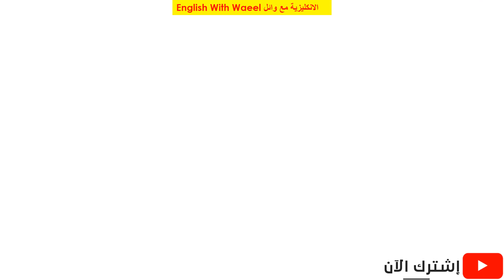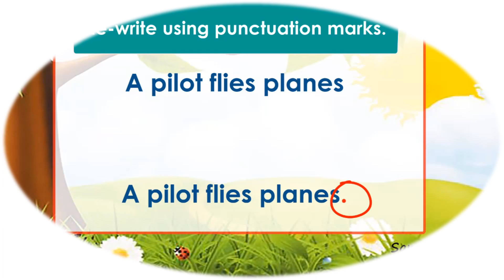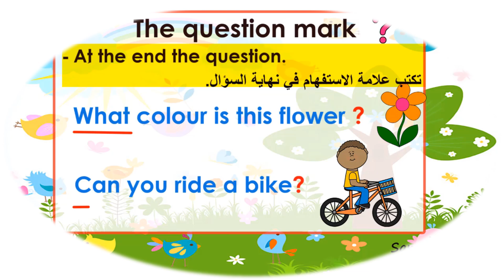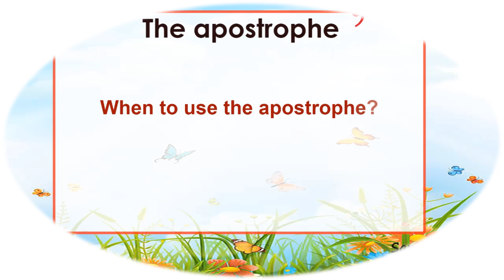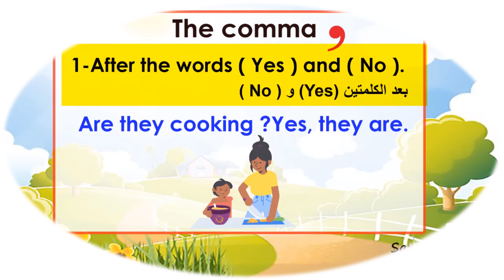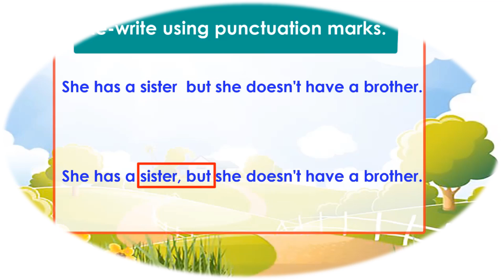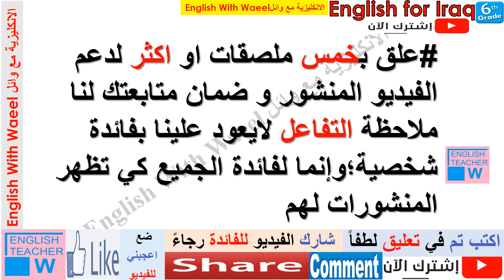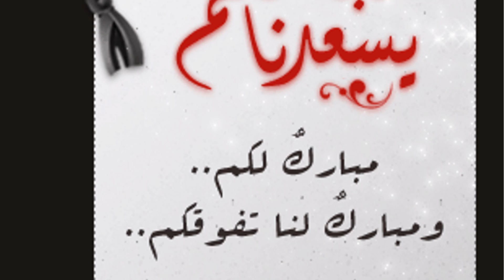حل شرح و توضيح سؤال الخط و التنقيط علامات الترقيم لكل المراحل و خاص لخامس و السادس الابتدائي مهم جدا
نرجو إرسال نسخة من أسئلة إمتحانكم الإنكليزي
الخط والتنقيط للصف الخامس و السادس الإبتدائي و لجميع المراحل
Handwriting & Punctuation
الخــــــــــــــــــــط + التنقــــــــــــــــــيط

تستخدم أو تكتب بحرف كبير في بداية الكلام
أسماء العلم كأسماء الاشخاص مثل Karam - Dima
أسماء القارات مثل Asia – Africa – Europe
أسماء البلدان مثل France - Iraq – England
أسماء المدن مثل Baghdad – Landon
أسماء الانهار مثل Tigris – Euphrates
أيام الأسبوع مثل Sunday – Monday
أشهر السنة مثل January – February - June – July

ملاحظات
1- يكتب الضمير (I) بحرف كبير أينما وجد في بداية الجملة ,و سطها .
2- فصول السنة لا تُكتب بحرف كبير مثل summer - autumn – winter – spring

التنقيـــــــــــط : أي اسْتِعْمال الحروف الكبيرة وعلامة الاستفهام والفارزة

عزيزي التلميذ عليك إِتْباع مايلي :
1- الحروف الكبيرة تذكر في بداية الجملة وبعد النقطة وبعد علامة الاستفهام .
2- وضع علامة الاستفهام في آخر السؤال مثال على ذلك : ? Is she from India ? , What is your name
3 وضع نقطة في نهاية الجواب . I am from France
4- وضع فارزة عُليا (') وتكون الفارزة بين حرف n وبين t في حالة النفي مثال ذلك : he isn't
5- وضع فارزة سُفلى ( ‚ ) بين تكرار وتعداد الاشياء مثال ذلك : red , blue , white , and green
كما نضع فارزة سفلى (‚ ) بعد , Yes , / No

أمثلة على التنقيط

Q- where are you from i am from Italy

. A- Where are you from ? I am from Italy

is he from england no he isnt

Is he from England ? No, he is'nt